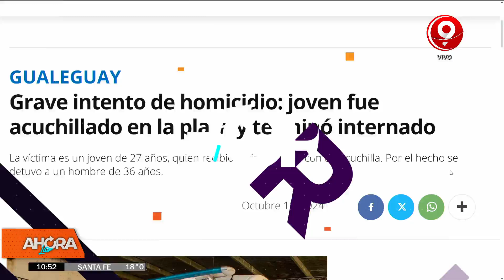Primera jornada de la Feria del Libro "Paraná Lee"